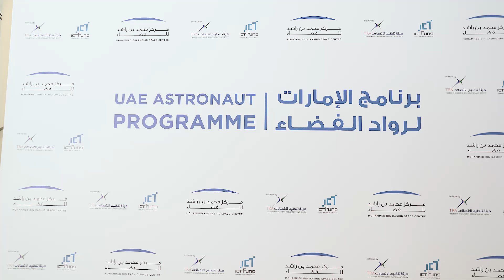Interview: UAE's first astronauts and Head of the UAE Astronaut Programme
"We are living in a golden age of space development here in the UAE. The UAE has highlighted that space is very important, and it's going to be a contributor to driving the economy away from a hydrocarbon-based economy," said Salem Al Marri, Head of the UAE Astronaut Programme.